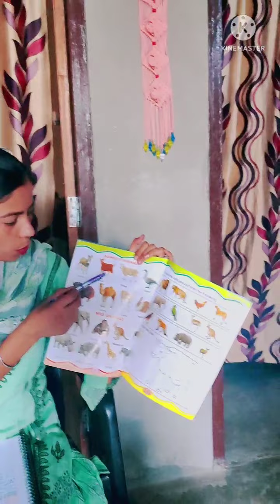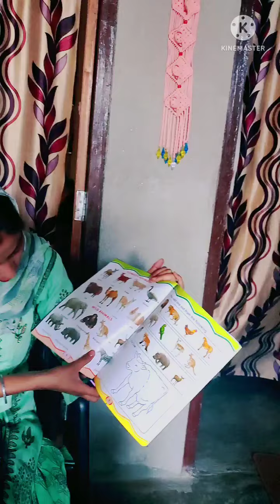NTT CLASS 18 DECE AT ZIRA IGNOU CENTRE. To know about pet and domestic animals.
जानवर वर्ण विषय पर आधारित क्रिया आयोजित करना अथवा बच्चों को सामाजिक वातावरण को जानने के लिए प्रोत्साहित करना।